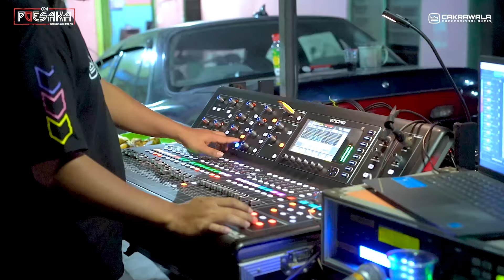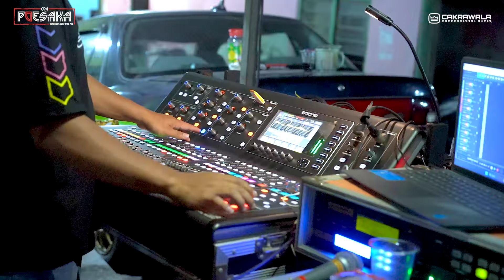Cek Sound Katakanlah Durasi Panjang OM Poesaka ft. Cakrawala Audio Live Kesemen, Ngoro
Sound System : Cakrawala Audio
Lighting : Nekads Lighting
Shooting : Sultan Video Production

Cp : 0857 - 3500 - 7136 (Akbar)